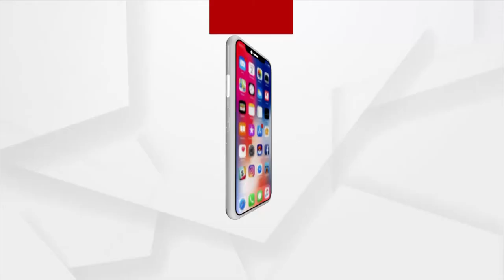ସ୍ମାର୍ଟସିଟିରେ ସ୍ମାର୍ଟ ପାର୍କ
ପ୍ରତିଷ୍ଠା ହେଲା ରାଜ୍ୟର ପ୍ରଥମ ସେନସୋରି ପାର୍କ । ଖର୍ଚ୍ଚ ହୋଇଛି ପ୍ରାୟ କୋଟିଏ ଟଙ୍କା । ଏହି ପାର୍କରେ ରହିଛି ଦିବ୍ୟାଙ୍ଗଙ୍କ ପାଇଁ ସ୍ବତନ୍ତ୍ର ବ୍ୟବସ୍ଥା ।